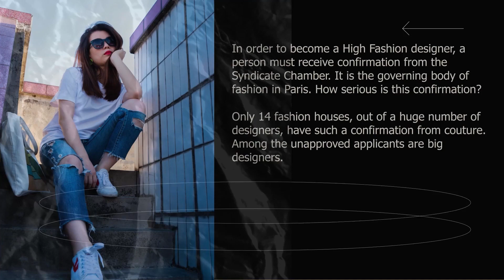Apple Motion Template: Fashion Slideshow | FCPX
4096×2304 resolution
Modular structure
Final Cut Pro 10.4 and above